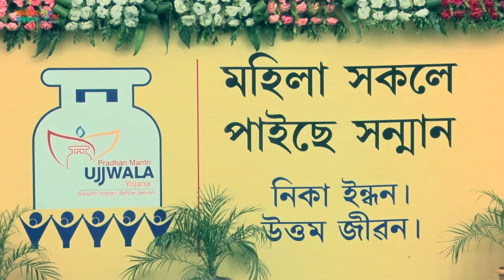Ujjwala Yojana At Golakganj || MyGov Assam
Assam Chief Minister Shri Sarbananda Sonowal's speech on Ujjwala Yojana At Golakganj.